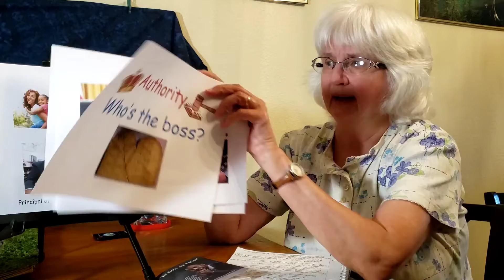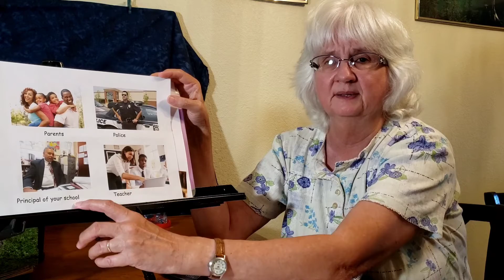Authority -- Who's the Boss?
Exodus 20 & Romans 13:1